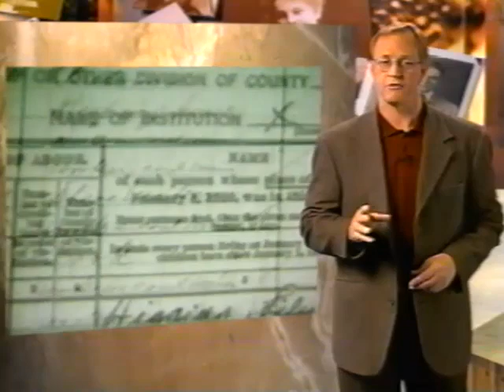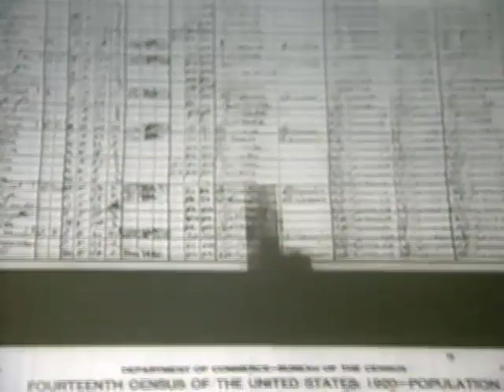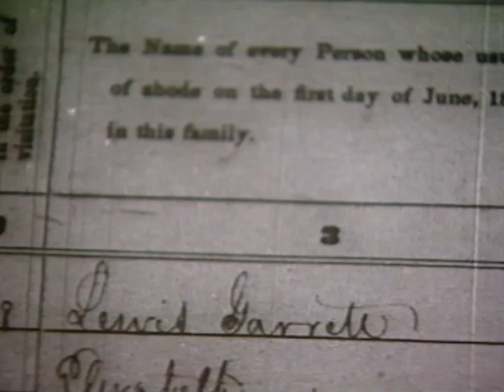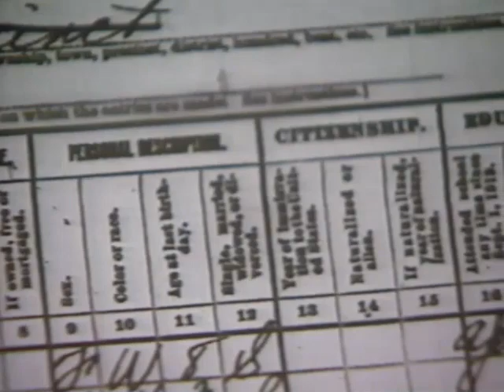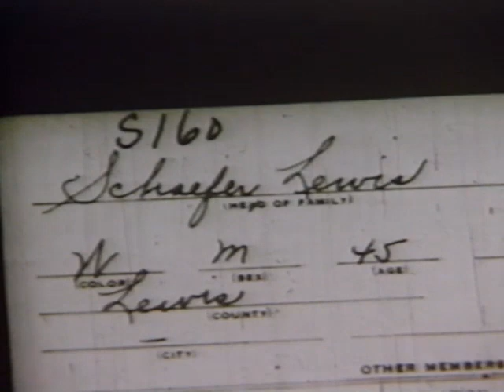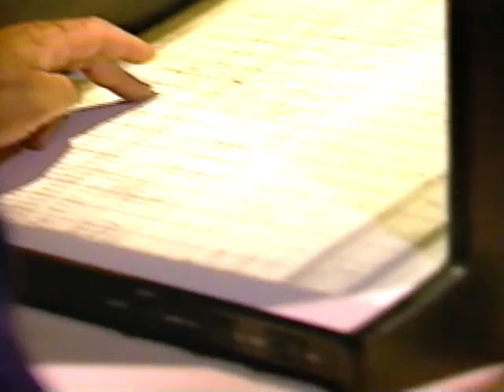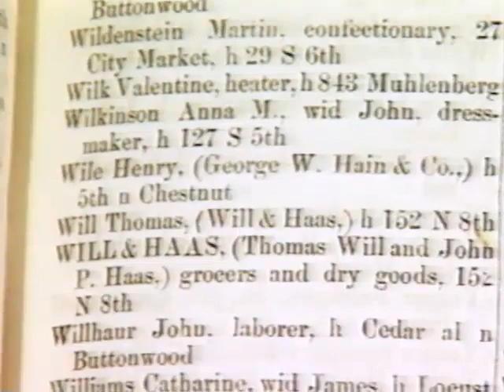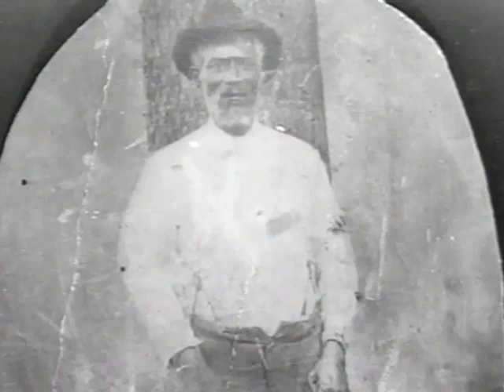Ancestors, Episode 208: Census Records (KBYU, 2000)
Ancestors, Episode 208: Census Records

(KBYU Video, 2000)

ANCESTORS: SEASON TWO
the public television series

Ancestors is back with our 13 new episodes and a new emphasis—exploring the world of records. Host Scott Wilkinson goes on location around the world to visit with family historians, professional genealogists and librarians who guide us through the most current information available for family history research.

207: Cemetery Records — After years of searching, Beth Uyehara travels cross-country to discover the one tangible marker of her great-grandfather’s life—his tombstone. Experts tell what to look for in cemeteries and discuss the kinds of records kept there and give us a lesson in transcribing headstones.

208: Census Records — As an African American, Darius Gray doubted he would find records documenting his family story, but information in the 1880 census helped him document his family history back to the Revolutionary War era. Experts provide specific instuction on how these important records can pinpoint your ancestor’s place in American history.

209: Military Records — Susan Hadler’s only link to her father was a letter written just before he was killed in combat during WWII. Using military records, she is able to connect with the father she never knew. Experts highlight service and pension records, demonstrating how military records are a rich source of detailed information.

78 minutes • stereo • digitally mastered • TV-G • KB200

PRODUCED BY KBYU TELEVISION IN COOPERATION WITH WISTERIA PICTURES, INC.